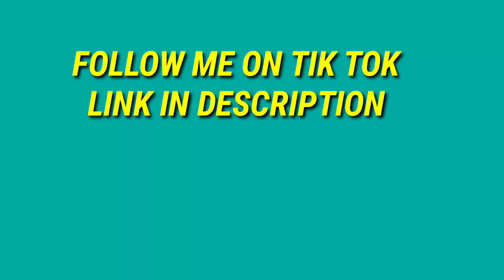THIS KID RAGE 😡😡 WHEN I KILLED HIM. 😂 | KING VS SQUAD | PUBG MOBILE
Write your PUBG ID in the comment section if you want to participate in UC giveaway

This Is my PUBG MOBILE ID If you guys wanna play

Played on: One Plus 7
Recording With: Internal Recorder